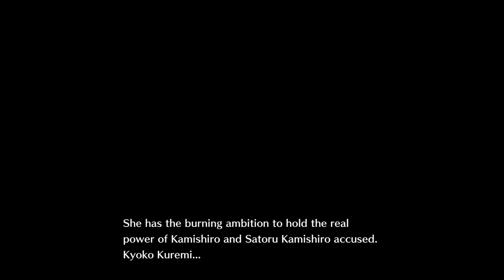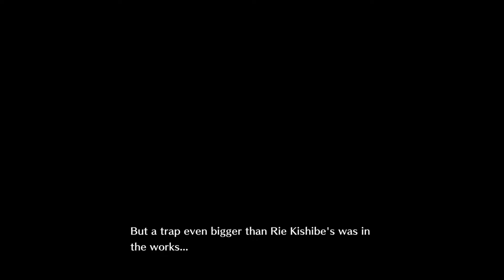Digimon Story Cyber Sleuth(PS4)[56]: Hunting the lord of Suave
GalaxyGrubs Play Digimon with some bad dubbing.